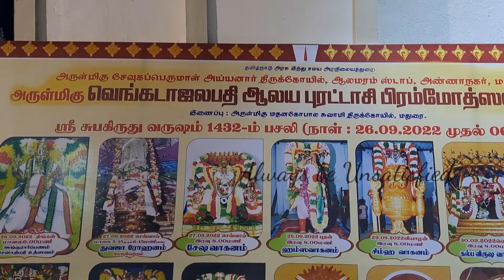Madurai Annanagar Arulmigu Sevugaperumal Thirukovil Navarathiri Golu Doll Decorations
Arulmigu Sevugaperumal Thirukovil
அருள்மிகு சேவுகபெருமாள் திருக்கோவில்